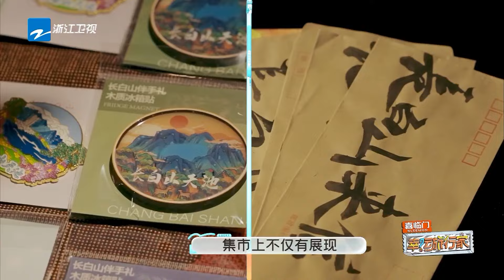露天蹦迪？何超莲宋轶被震惊！苏见信唐禹哲开启男人聊天室 |幸运旅行家 EP4 CLIP 20230330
三对好友旅行搭档及1位旅行能量官，一起前往4个不同的旅行目的地, 在每个地方完成棋盘“种草”游戏，开启一段充满挑战和未知的“冒险”旅行。